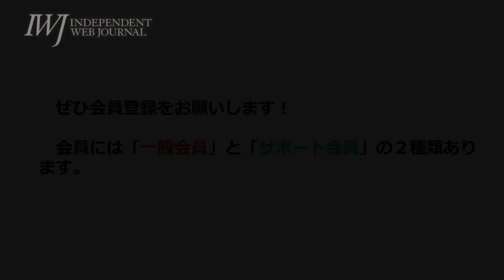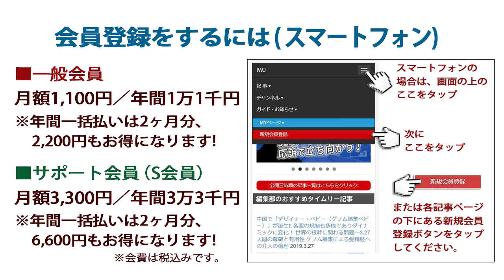組織委の看護師500人動員要請についてIWJだけが質問！丸川大臣は「私見は述べない」と言いつつ聖火リレーについては自説開陳のダブルスタンダード！丸川珠代大臣定例記者会見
収録日 ：2021/04/27